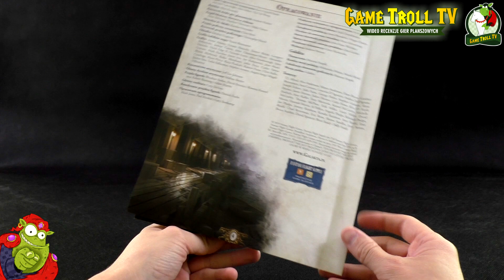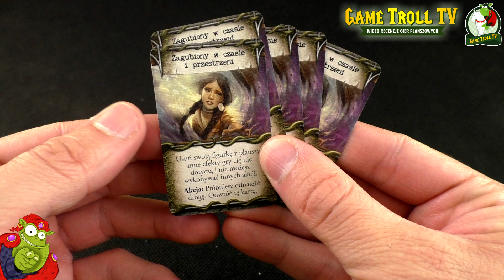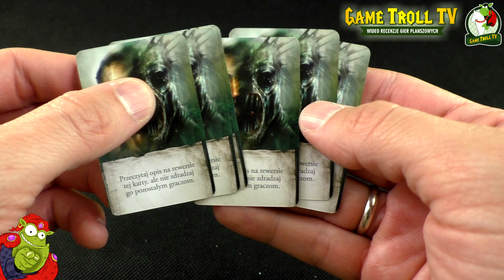Posiadłość Szaleństwa | Przerażające Podróże | Dodatek do gry